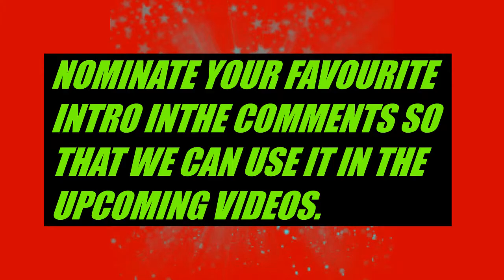26 Subscribers special (intro battle)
Hi, guys Horizon here from Quantum Warrior and welcome to the intro battle-